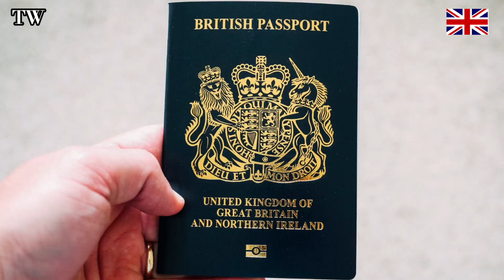NO MORE BRITISH CITIZENSHIP? Tougher Requirements For Acquiring British Citizenship: UK NEW RULES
The UK has introduced tighter and tough requirements for British citizenship.